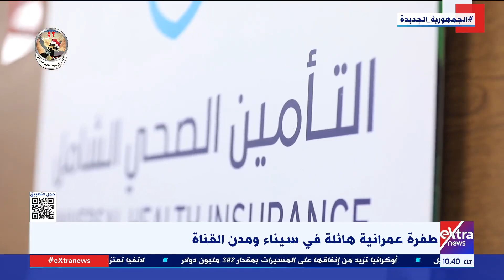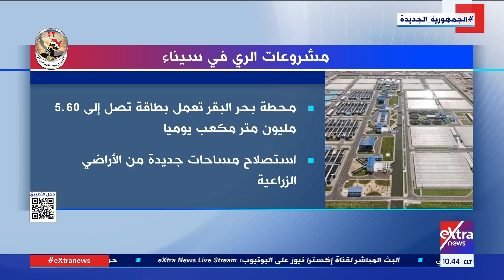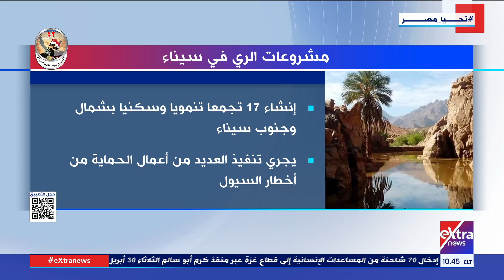تغطية خاصة| طفرة هائلة في سيناء ومدن القناة